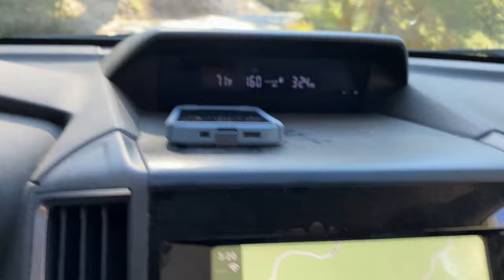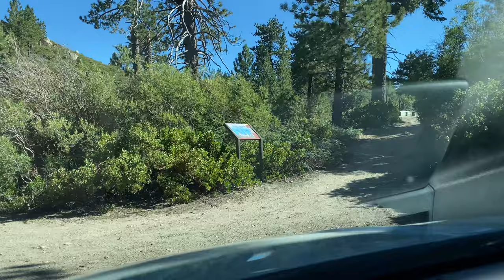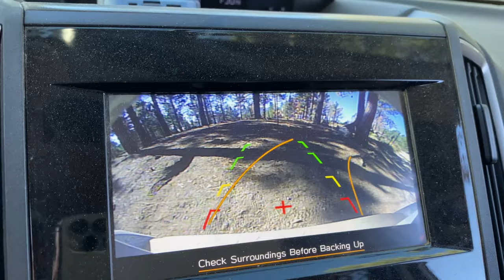Most Beautiful DRIVE in Big Bear, CA. The 2N10 is beauty personified Second to none trail 9/18/2023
A drive on the 2N10 Forest Service Road in the San Bernardino national Forest ( Big Bear ) area. Behind Snow Summit. Most Gorgeous drive you will encounter in this wonderful little Mountain Range. Enjoy it my friends.

MAILING ADDRESS!!